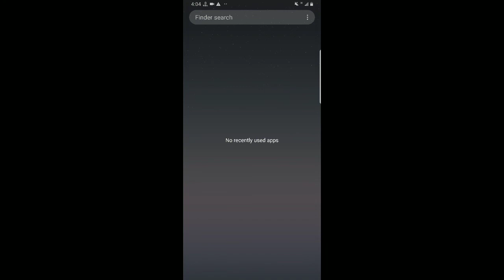Operators part 2